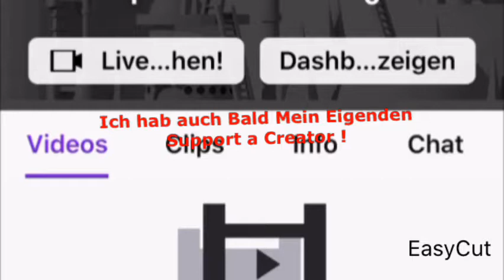INFO!! in der Beschreibung !!